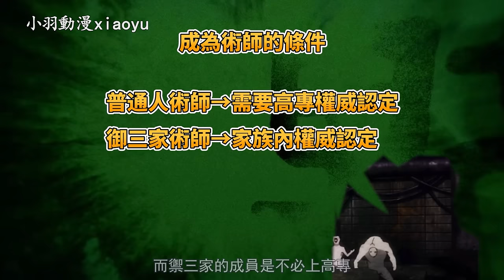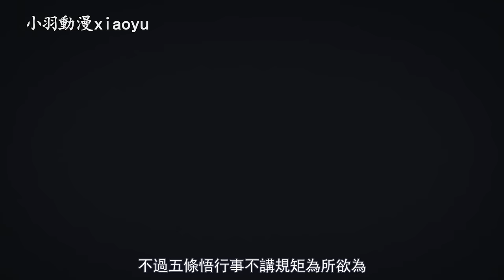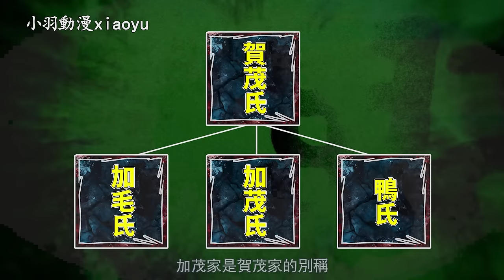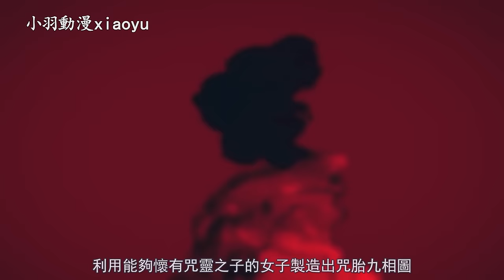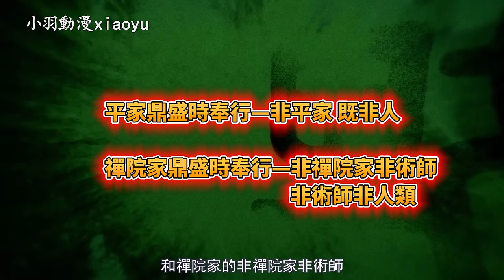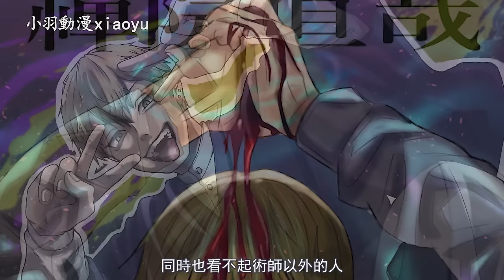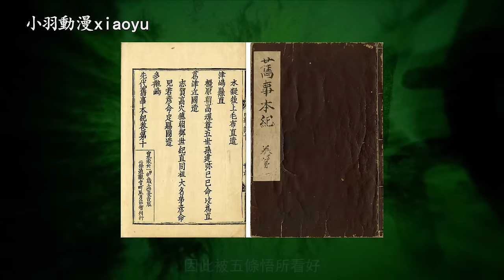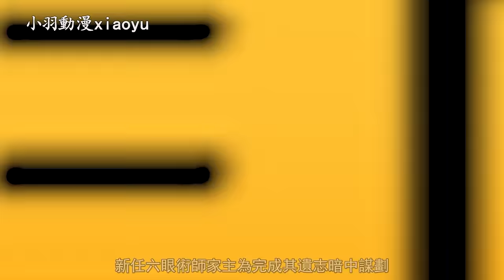咒術迴戰400年前御三家究竟發生過什麼？御三家與日本三大怨靈有什麼關係呢？五條家·禪院家·加茂家隱藏的真相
咒術迴戰400年前御三家究竟發生過什麼？
御三家與日本三大怨靈有什麼關係呢？
御三家中那家綜合實力最強？
六眼無下限術師VS十種影法術術師的真相！
御三家關係·秘密·真相徹底考察
00:00 咒術迴戰御三家考察
01:01 御三家之五條家
05:17 御三家之加茂家
10:55 御三家之禪院家
17:11 400年前五條家與禪院家的真相
咒術迴戰特級咒物咒胎九相圖隱藏著什麼秘密？九相圖的實力究竟有多強？